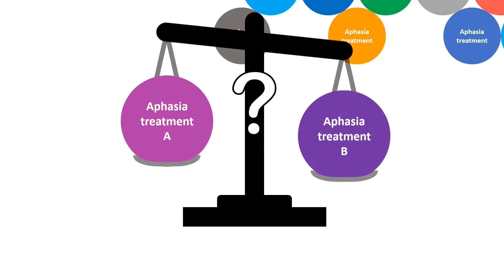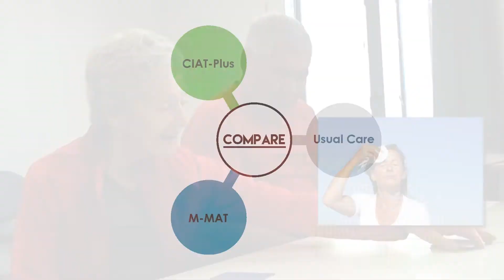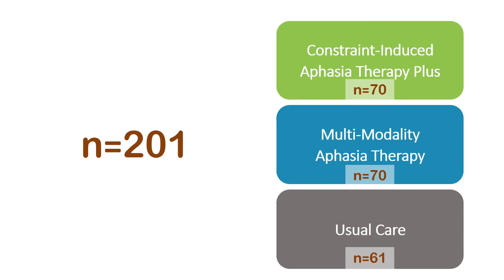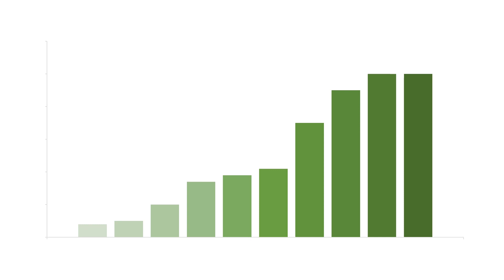Results of the COMPARE trial of Constraint-induced or Multimodality Aphasia Therapy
To cite: Rose ML, Nickels L, Copland D, et al. Results of the COMPARE trial of Constraint-induced or Multimodality Aphasia Therapy compared with usual care in chronic post-stroke aphasia. Journal of Neurology, Neurosurgery & Psychiatry 2022;93:573-581.
Objective: While meta-analyses confirm treatment for chronic post-stroke aphasia is effective, a lack of comparative evidence for different interventions limits prescription accuracy. We investigated whether Constraint-Induced Aphasia Therapy Plus (CIAT-plus) and/or Multimodality Aphasia Therapy (M-MAT) provided greater therapeutic benefit compared with usual community care and were differentially effective according to baseline aphasia severity.
Conclusions: CIAT-Plus and M-MAT were effective for word retrieval, functional communication, and quality of life, while UC was not. Future studies should explore predictive characteristics of responders and impacts of maintenance doses.